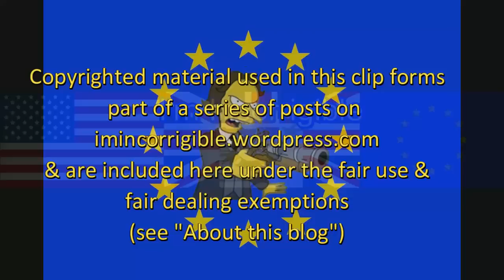Holiday hunger: three million British children will be hungry this Summer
Victoria Derbyshire 18 July 2017